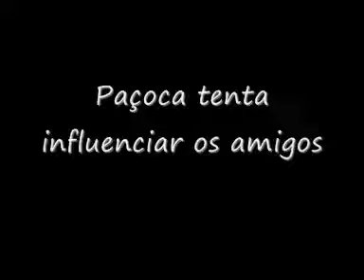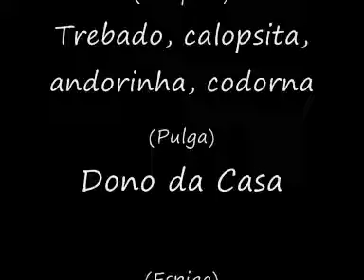Paçoca é foda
Vídeo muito antigo do Paçoka imitando uma foca dentre outras coisas. :p